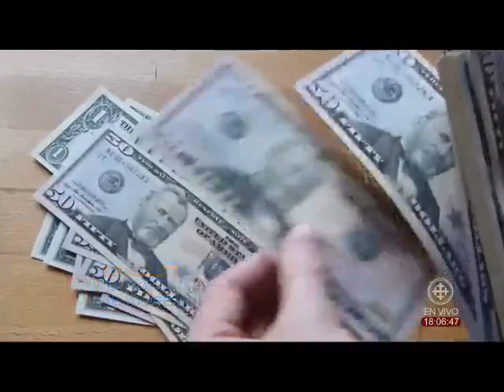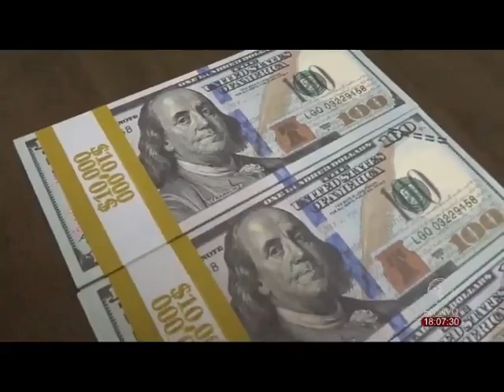22022022 EL PROYECTO DE LEY DE INVERSIONES TIENE EL CARÁCTER DE ECONÓMICO URGENTE UCSG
EL PROYECTO DE LEY DE INVERSIONES TIENE EL CARÁCTER DE ECONÓMICO URGENTE